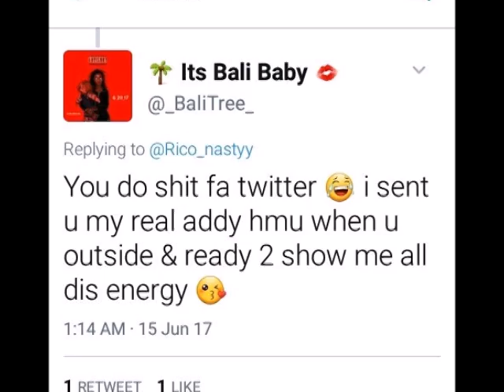Rico Nasty & Bali Baby Beef Explained